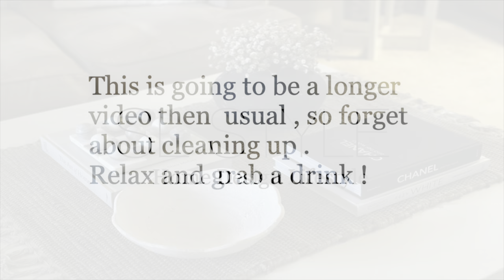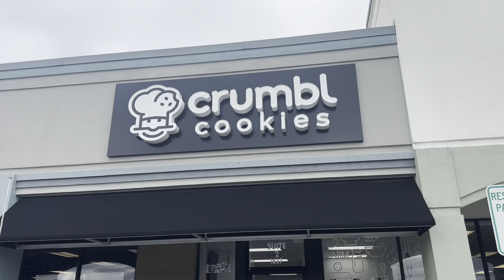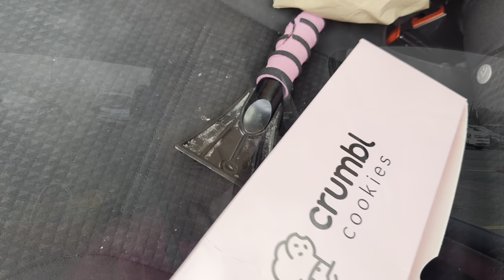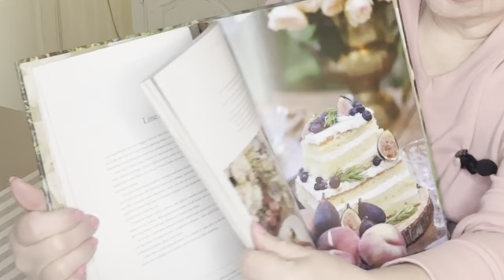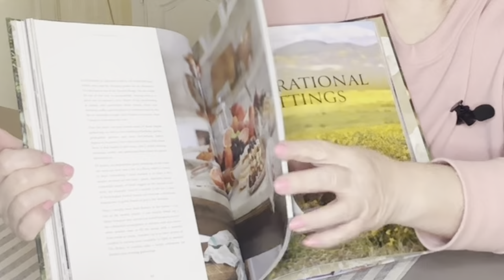NEW🌷SUMMER HAUL AND GIRLS WEEKEND TRIP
This video is a long one , so sit down relax and Stay a While!
Stores mentioned
Tattered Tulip
Joanns
Homegooods
Homesense
TJMaxx
Crumbl

Channels mentioned
​⁠@CharlotteGroveFarmhouse jug
​⁠@emilyOandbows   White shoes

Favourite Amazon products :